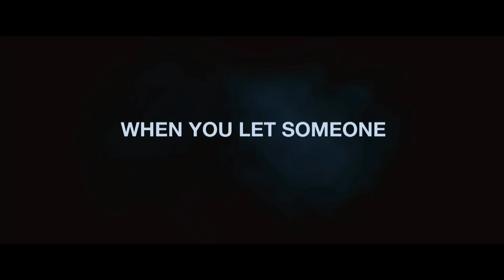Watch Leighton Meester & Minka Kelly in THE ROOMMATE - In Theaters This Friday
Release Date: 4 February 2011 (United States)
She's cute. She's loyal. She's psychotic. And, unfortunately for college freshman Sara (Minka Kelly) she's THE ROOMMATE. When Sara arrives at school, she finds new romance with Stephen (Cam Gigandet)and forms a fast friendship with her roommate Rebecca (Leighton Meester). What begins as camaraderie soon turns creepy, and Sara comes face-to-face with the terrifying realization that her new best friend is obsessive, unbalanced...and maybe even a killer!

Genre: Thriller / Drama / Horror
Cast: Billy Zane, Tomas Arana, Frances Fisher, Danneel Harris, Leighton Meester, Minka Kelly, Cam Gigandet, Aly Michalka
Director: Christian E. Christiansen
Screenplay By: Sonny Mallhi